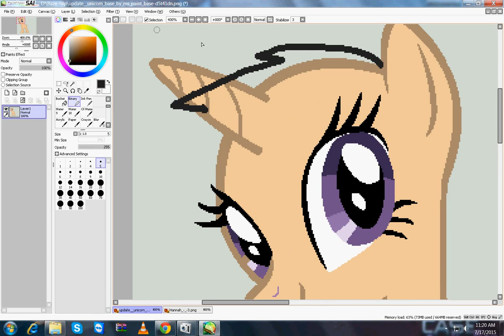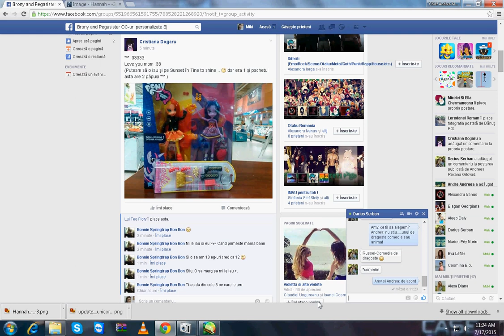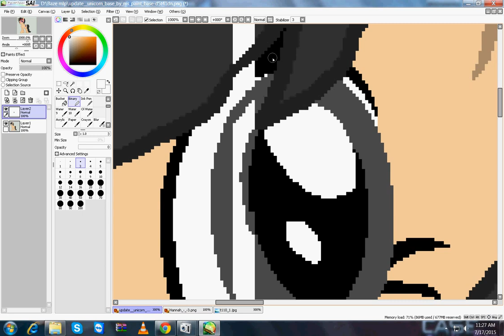Hannah Choi criminal case pony